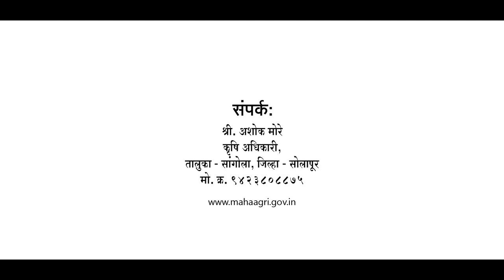Farm Pond- 5 Minutes of Life # Ep. - NotMarried Films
The concept behind NotMarried Films, is about letting people talk there life, views, stories, tips, tricks, techniques, achievements, moments, love, optimism, dreams, voices, poems, songs, spirituality, fashion, dances, education etc. in front of camera. The talks or stories can come from anyone, anywhere and on anytime with any language or no language. We just make sure that they are captured, stored, share, and can be a part of our history, motivating viewers around the world forever.